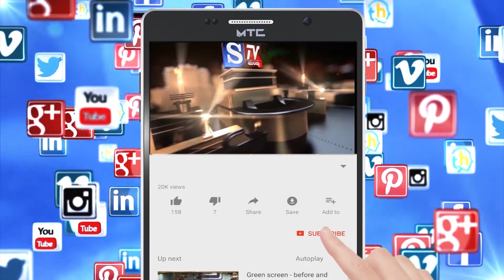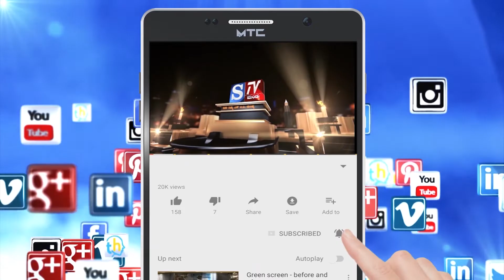S.Tv News Mandya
*ಜಿಲ್ಲೆಯ ಅಭಿವೃದ್ಧಿಯೇ ನನ್ನ ಗುರಿ - ಕೆ.ಸಿ.ನಾರಾಯಣಗೌಡ್ರು.

*ತೊಳಸಿ ಗ್ರಾಮಕ್ಕೆ ಸಂಪರ್ಕವಿರುವ ರಸ್ತೆಯು 45 ಲಕ್ಷ ವೆಚ್ಚದ  ಕೆಲಸಕ್ಕೆ ಗುದ್ದಲಿ ಪೂಜೆ.

*ಆನೆಗೊಳ ಗಡಿ ಭಾಗದಿಂದ ಆಶೋಕನಗರದವರೆಗೆ ರಸ್ತೆ ನವೀಕರಣಕ್ಕೆ ಆದೇಷ ನೀಡಿದ್ದು ಶೀಘ್ರವಾಗಿ ಕಾಮಗಾರಿ ಪ್ರಾರಂಭ - ಕೆ.ಸಿ.ನಾರಾಯಣಗೌಡ್ರು.